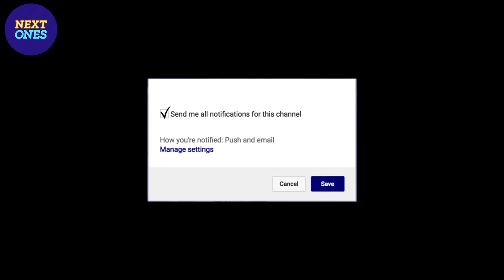Joesph Kilgore Texas A&M CC | Next Ones | Windy City Bulls Draftee | DUNK CONTEST WINNER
Joesph Kilgore finished the season as the third leading scorer in the Southland Conference, averaging 18.3 points per game, which earned him Second Team All-South Land Conference Honors. This season he recorded the Island University’s first ever triple-double, which includes 24 points, 12 rebounds and 11 assists against Houston Baptist.